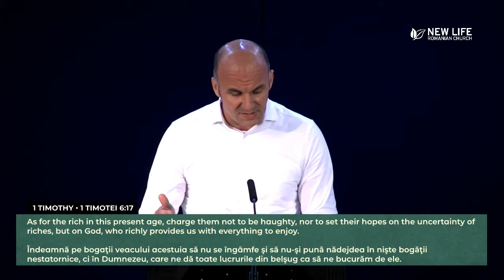Sorin Badragan - Atentie la hotii credintei mantuitoare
Marcu 10:17-31 NTR
17Tocmai când pornea la drum, a alergat la El un om care a căzut în genunchi înaintea Lui și L‑a întrebat:
– Bunule Învățător, ce să fac ca să moștenesc viață veșnică?
18Isus i‑a zis:
– De ce Mă numești „bun“? Nimeni nu este bun, decât Unul: Dumnezeu. 19Cunoști poruncile: „Să nu ucizi“, „Să nu comiți adulter“, „Să nu furi“, „Să nu depui mărturie falsă“, „Să nu păgubești pe nimeni“, „Cinstește‑i pe tatăl tău și pe mama ta.“
20El I‑a spus:
– Învățătorule, pe toate acestea le‑am păzit încă din tinerețea mea.
21Uitându‑Se la el, Isus l‑a îndrăgit și i‑a zis:
– Îți lipsește un singur lucru: du‑te, vinde tot ce ai și dă săracilor, și vei avea astfel o comoară în cer. Apoi vino, urmează‑Mă!
22Mâhnit de aceste cuvinte, a plecat întristat, pentru că avea multe averi.
23Isus a privit în jur și le‑a zis ucenicilor Săi:
– Cât de greu va fi pentru cei bogați să intre în Împărăția lui Dumnezeu!
24Ucenicii au rămas uimiți de cuvintele Lui.
Isus le‑a zis iarăși:
– Copii, cât de greu este pentru cei ce se încred în bogății să intre în Împărăția lui Dumnezeu! 25Este mai ușor să treacă o cămilă prin gaura acului, decât să intre cel bogat în Împărăția lui Dumnezeu!
26Ei au rămas și mai uimiți și au zis unii către alții:
– Atunci cine poate fi mântuit?
27Uitându‑Se la ei, Isus a zis:
– Este imposibil pentru oameni, dar nu și pentru Dumnezeu, căci pentru Dumnezeu toate lucrurile sunt posibile.
28Petru a început să‑I zică:
– Iată, noi am lăsat totul și Te‑am urmat.
29Isus a răspuns:
– Adevărat vă spun că nu este nimeni care să‑și fi lăsat casă sau frați sau surori sau mamă sau tată sau copii sau ogoare de dragul Meu și de dragul Evangheliei 30și care să nu primească acum, în vremea aceasta, de o sută de ori mai mult case, frați, surori, mame, copii și ogoare, împreună cu persecuții, iar în veacul care vine, viață veșnică. 31Dar mulți dintre cei dintâi vor fi cei din urmă, iar cei din urmă vor fi cei dintâi.